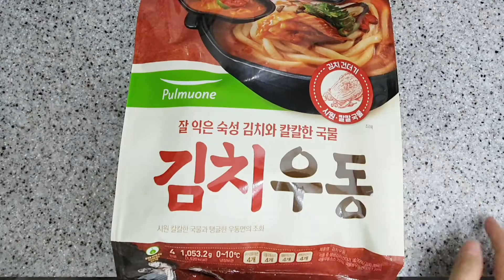[광고] 풀무원 김치우동 만들기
날씨가 추워져서 김치우동을 만들어보았어요.